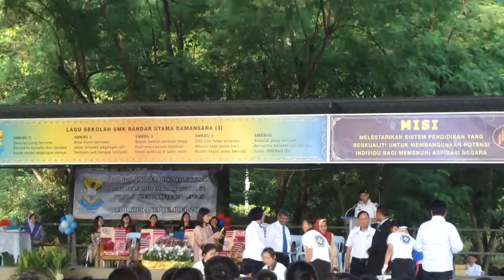SKK SMK BU3 Hari Kokurikulum 2014; St John Ambulance Malaysia First Aid Stimulation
{Student View}